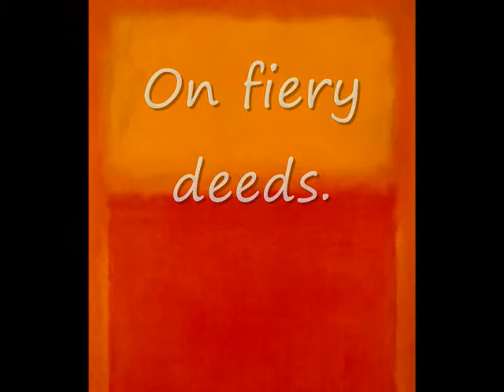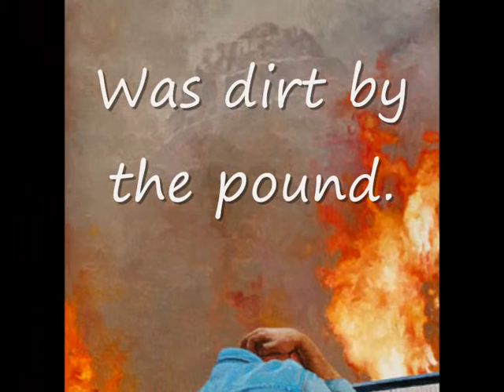"Sight is just dust" by Jack Kerouac and Marck Rothko. Watching Art 97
The poem is "Sight is just dust" by Jack Kerouac. It is a poem about earth, fire, water and wind. And on human mind...
The song is "Aio, Aiao" by Los Mustang.
The paintings are by Marck Rothko (the abstrac paintings) and by Roberto González (the realist paintings).
The photografy is a work by Bernardí Roig.